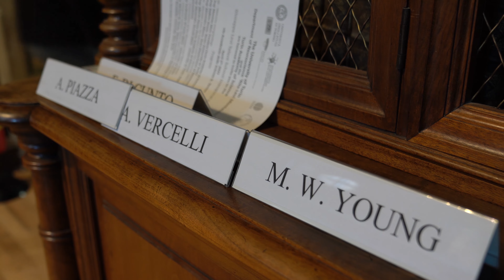Il Premio Nobel Michael W. Young inaugura la Giuseppe Levi Talent School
Si è tenuta martedì 5 aprile 2022, nella Sala dei Mappamondi dell'Accademia delle Scienze di Torino, l'inaugurazione della Giuseppe Levi Talent School, un'iniziativa formativa dell'Università degli Studi di Torino volta a stimolare il coinvolgimento diretto di studenti particolarmente talentuosi nello studio multidisciplinare della complessità biologica.

Per l'occasione, il Prof Michael W. Young della Rockefeller University, vincitore del premio Nobel per la Medicina/Fisiologia nel 2017, ha tenuto una lectio dal titolo "Genes that regulate sleep and circadian rhytms".